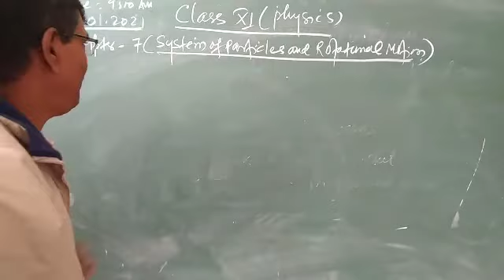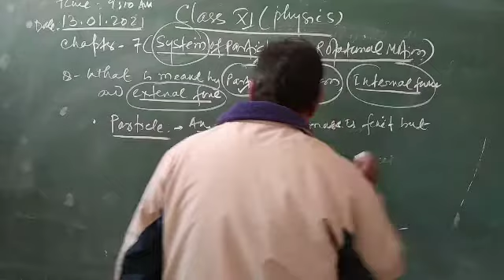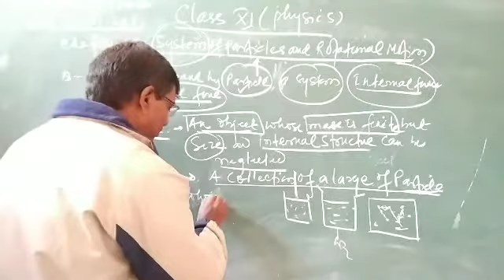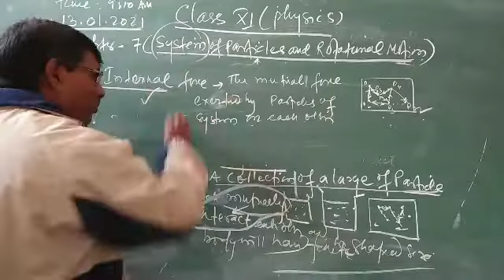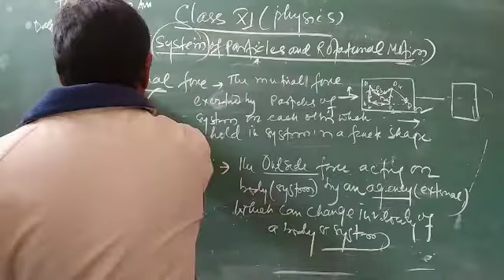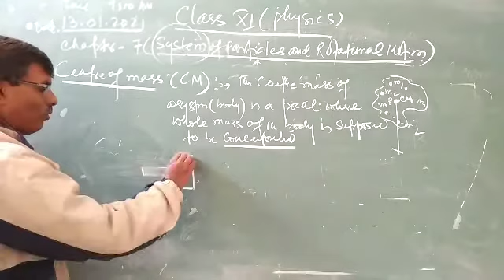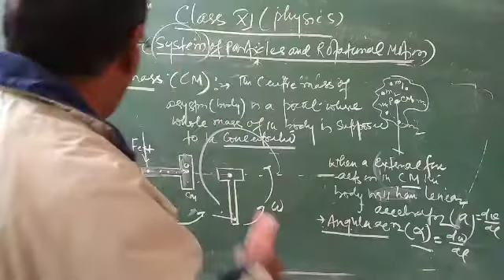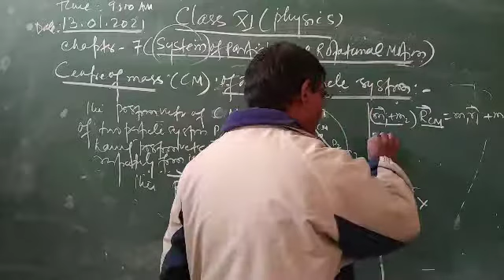Class 11 chapter 7 ( system of particles and rotational motion) Introduction lecture